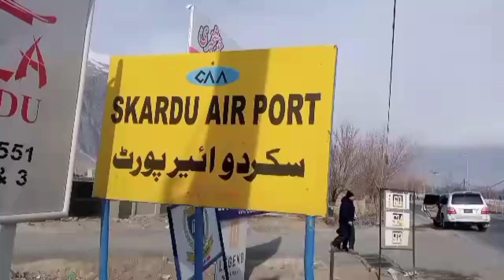Skardu Airport will become International airport in upcoming future||sost01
Pakistan Customs, Pakistan civil aviation authority and Pakistan Revenue Automation Ltd operation starts at Skardu Airport.